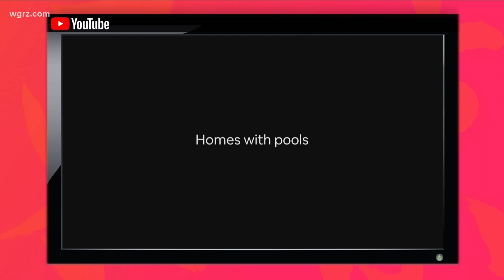WNY Olympians share behind-the-scenes moments from Tokyo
Matt Anderson and Jessie Pegula had up and down opening weekends of competition, while Anita Alvarez is on her way to the games.